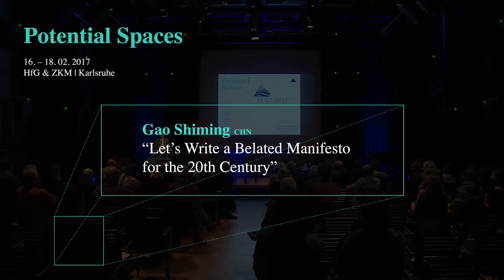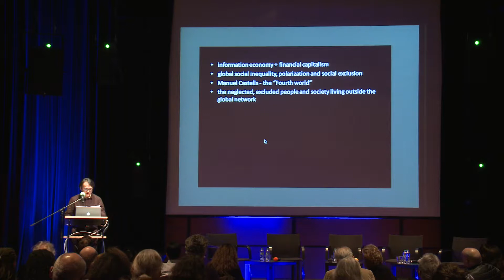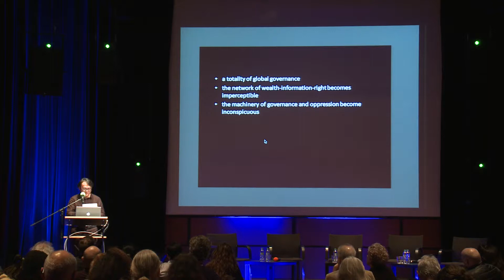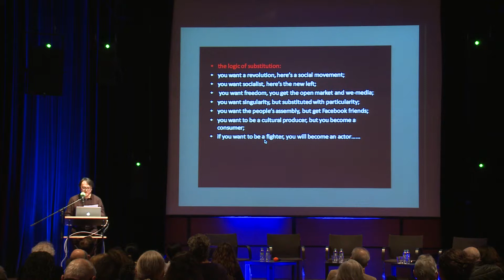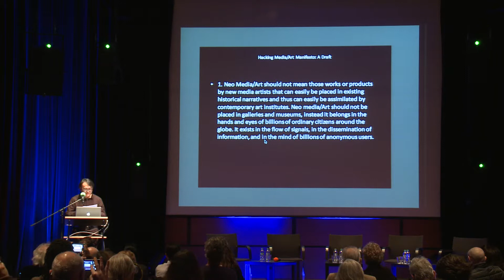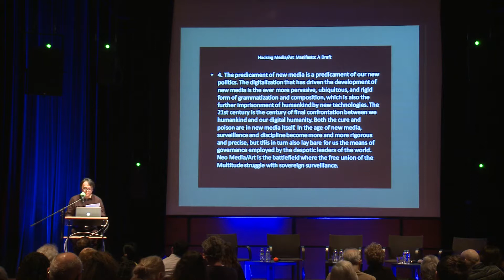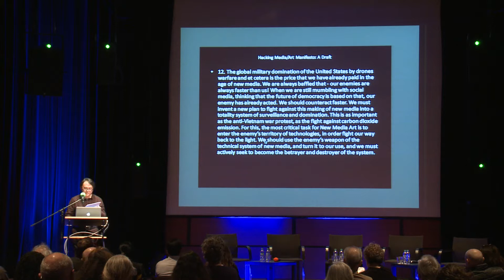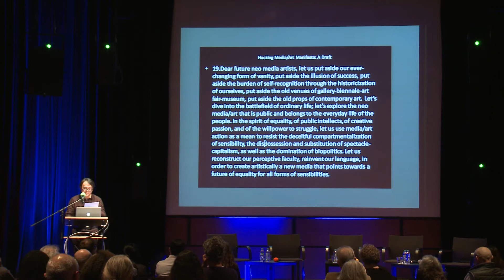Gao Shiming: “Let’s Write a Belated Manifesto for the 20th Century” | Potential Spaces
Potential Spaces
Gao Shiming:  “Let’s Write a Belated Manifesto for the 20th Century”

Karlsruhe University of Ars and Design
& ZKM | Center for Art and Media
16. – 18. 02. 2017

Event Organizer:
Prof. Dr. Siegfried Zielinski, Daniel Irrgang, Ali Gharib

Camera/Postproduction:
Lukas Rehm, Tilman Rödiger